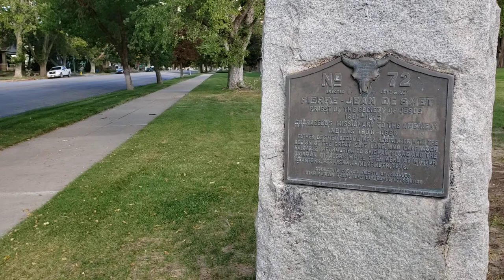Pierre - Jean De Smet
Priest of the Society of Jesus (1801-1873)

Courageous Missionary to the American Indians (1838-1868)

Father De Smet became well acquainted with the region of the Great Salt Lake, and gave much valuable information to Brigham Young and the Mormon Pioneers while they were at Winter Quarters, Nebraska, in November, 1846.